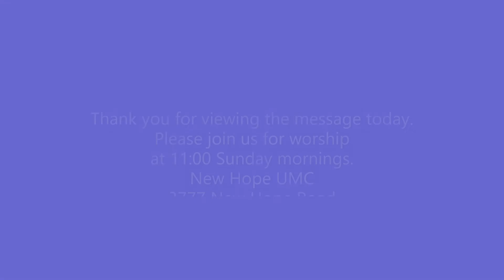2022 05 08 Mother's Day Quentin Gray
When we think of sacrificial, unconditional love, we often think of a mother's love for her child. In today's message, Quentin shows that true sacrificial, unconditional love is modeled for mothers (and fathers) in Jesus. He shows this kind of love in how he loves His mother, especially at the foot of the cross. Jesus calls us to love everyone in this way. As His followers, let us go and love the way Jesus does.